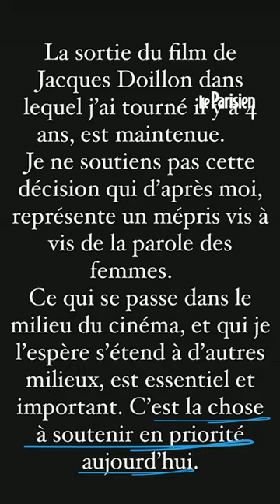Nora Hamzawi s’oppose à la sortie du dernier film de Jacques Doillon, dans lequel elle tient un rôle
L’actrice Nora Hamzawi s’oppose à la sortie en salles de « CE2 », le dernier film de Jacques Doillon dont elle tient l’un des rôles principaux, après la mise en cause du cinéaste pour des violences sexuelles par plusieurs actrices, dont Judith Godrèche.